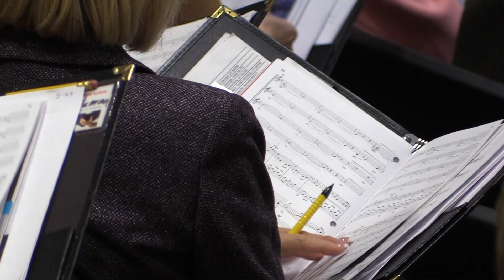Southern Utah Heritage Choir with the Truman Brothers Winter 2022 Concert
The Southern Utah Heritage Choir is performing two concerts with singer-songwriters the Truman Brothers.
The concerts are December 2nd at 7:30 PM and December 3rd at 2:00 PM. Tickets are $20 general admission, or $50 for a family 4-pack.